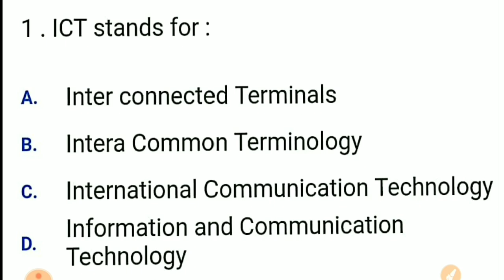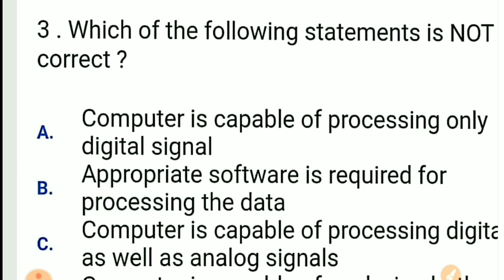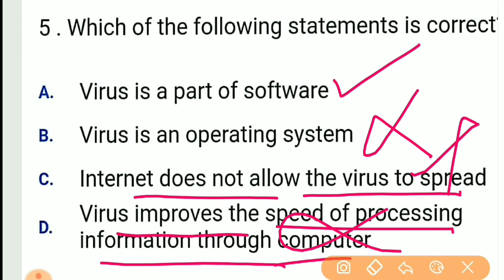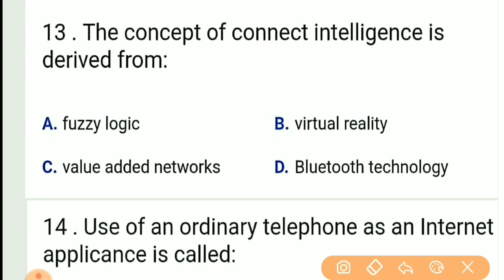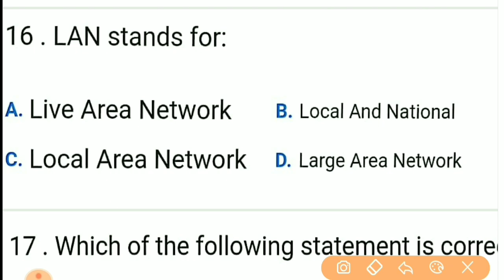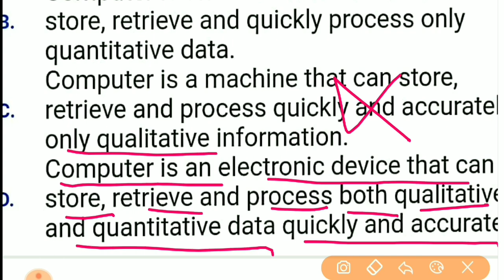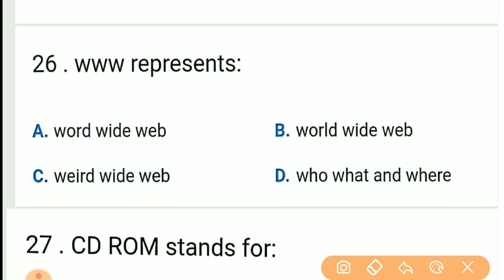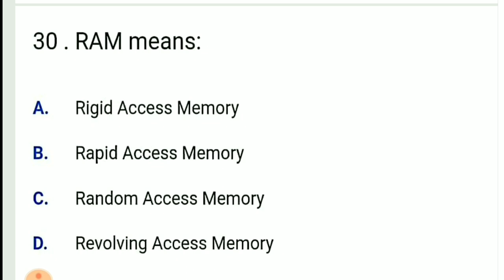ICT notes || TOP 30 questions of ICT || study material for Chandigarh SSA/BANK/SSC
Important questions for you of ICT.
this topic is very important for all exams.

My name is Mukesh Dahiya(मुकेश दहिया)
Sonepat(Haryana)